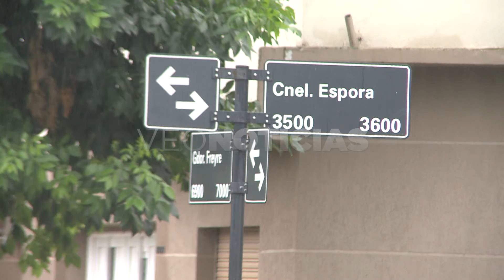RAMÓN MORGAN - ROBO EN FREYRE 7000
Delincuentes ingresaron a una vivienda de barrio Don Bosco.